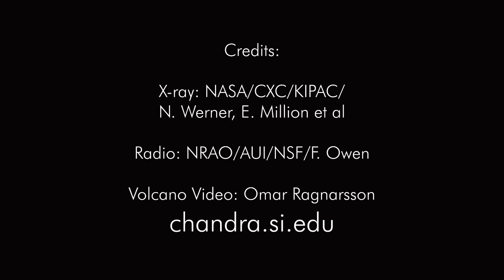Galactic Super Volcano Similar to Iceland Volcano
This composite image from NASAs Chandra X-ray Observatory with radio data from the Very Large Array shows a cosmic volcano being driven by a black hole in the center of the M87 galaxy. This eruption is pumping energy into the black hole's surroundings and preventing hundreds of millions of new stars from forming just as the volcano in Iceland caused disruptions in the Earth's atmosphere.